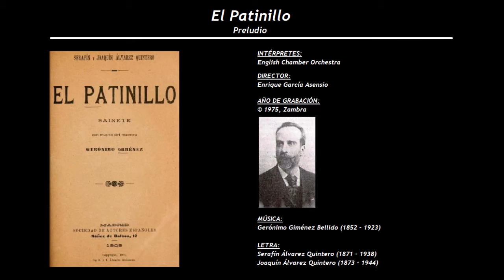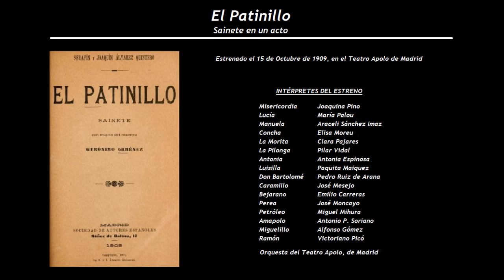El Patinillo - Preludio (1975) - English Chamber Orchestra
DIRECTOR:
Enrique García Asensio

LETRA:
Serafín Álvarez Quintero (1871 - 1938) y Joaquín Álvarez Quintero (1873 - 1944)